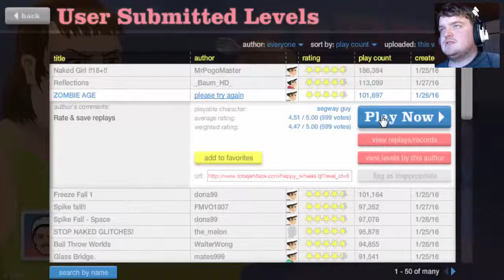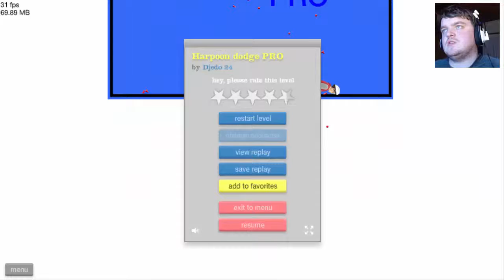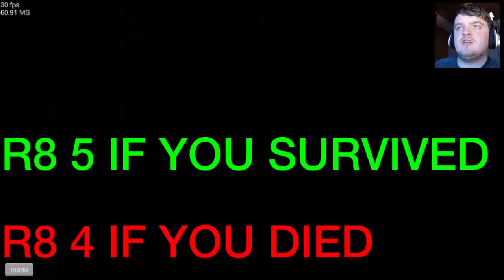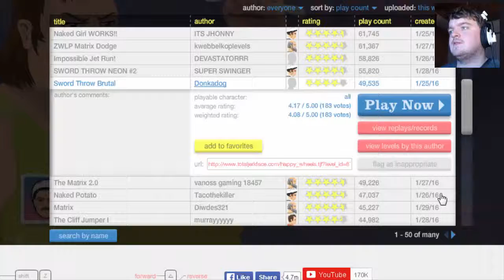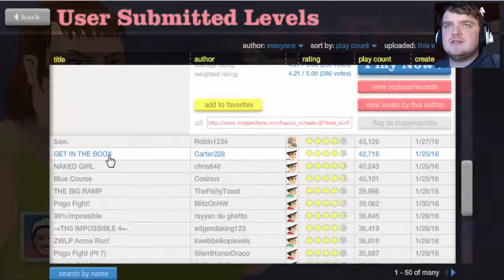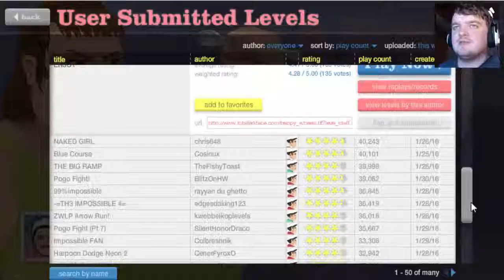SPIKEFALLS!! (Happy Wheels #20)